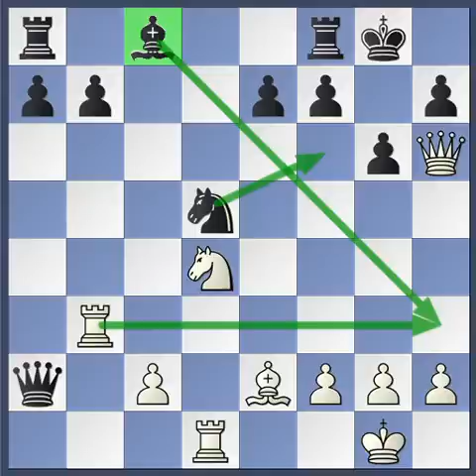A. Bannik gegen B. Katalymov - Ukrainian Championship Kiev, 1951 - Schachvideoanalyse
Am 19. Januar 2013 verstarb der Schachmeister Anatoly Bannik. Der mir bis vor kurzem völlig unbekannte Schachmeister galt als einer der Besten Schachspieler der damaligen UDSSR. Seine Partien sind ein wahrer Schatz für jeden Schachspieler.